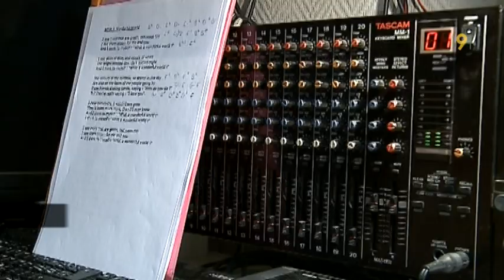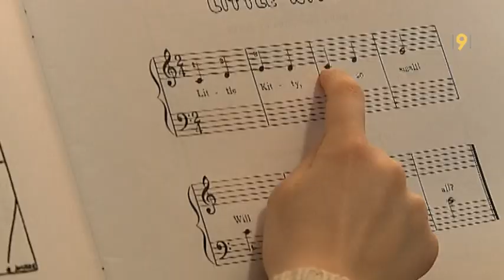The Voice of Switzerland: Sarah Quartetto a décroché une place en demi-finle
La Suisse a aussi son Télé crochet The Voice. Depuis février, quarante candidats - dont deux Valaisannes - ont affronté le jury. Samedi soir, la Chablaisienne Sarah Quartetto a remporté sa battle, décrochant ainsi une place en demi-finale.
Yannick Barillon l'a rencontrée chez elle à Collombey.